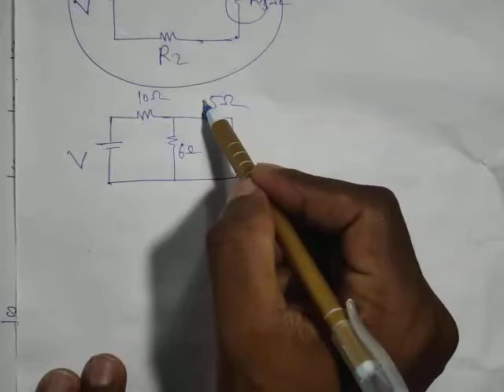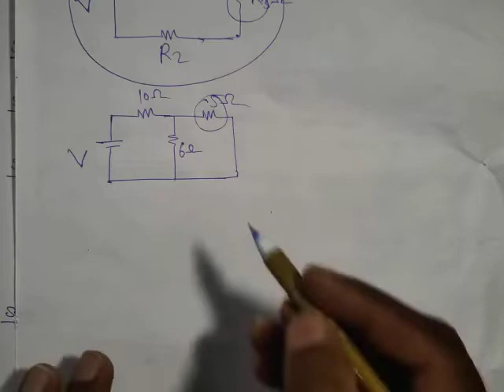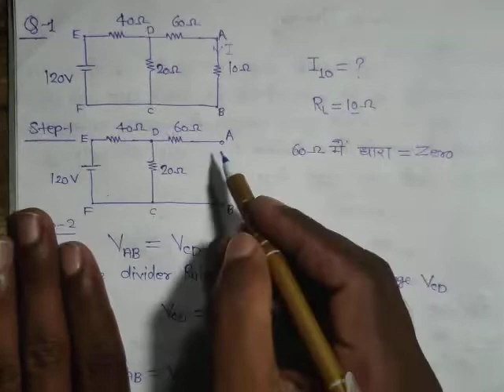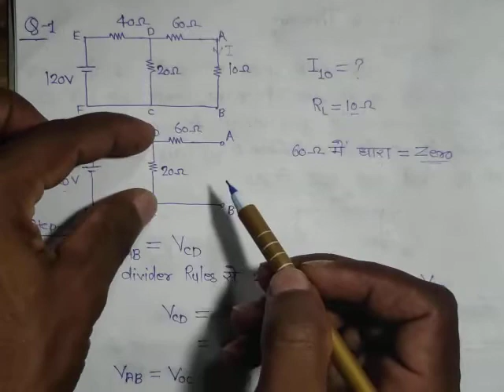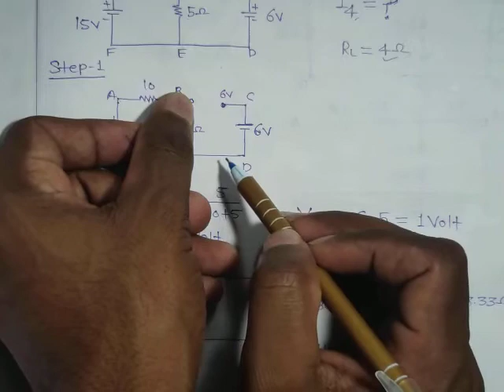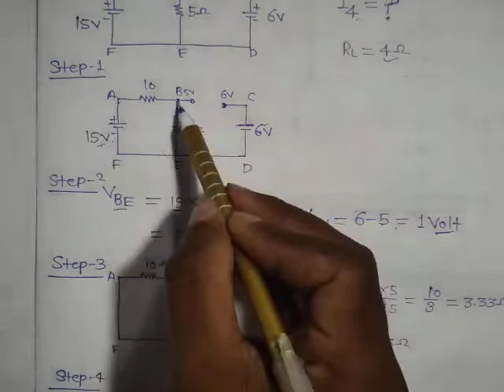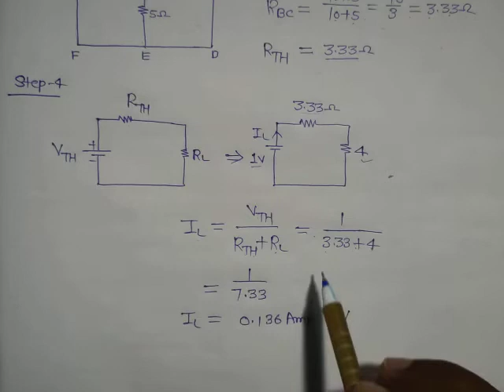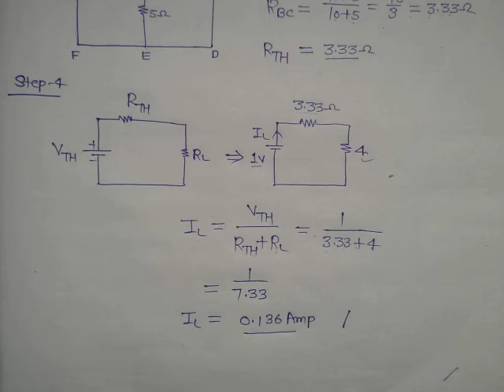Thevenin theorem with numerical problem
Basic electrical engineering thevenin theorem with numerical problem solution